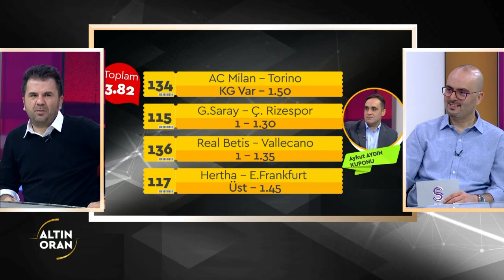Altın Oran İddaa Tahminleri, Analiz ve Yorumlar | Aykut Aydın Kupon Tahmini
Murat Fevzi Tanırlı, Aykut Aydın ve Orhan Uluca ile Altın Oran'da, iddaa tahmini, analizi ve değerlendirmeleri yapıldı. İşte 7 Aralık Cuma gecesi 23.00’te S Sport TV ekranlarından canlı yayınlanan iddaa programından yorumlar...